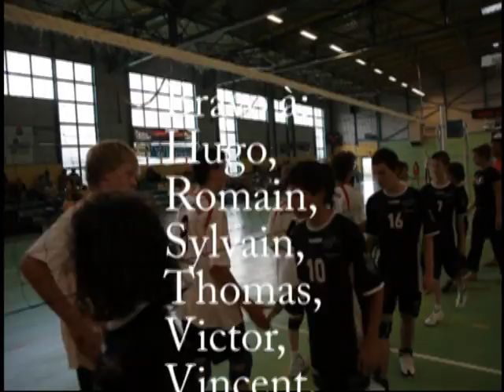GIRONDE vs P A 22 MAI 2011 POITIERS